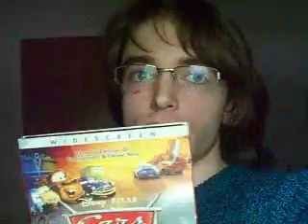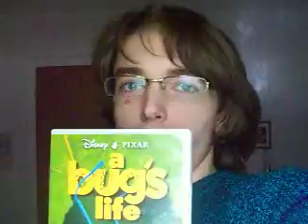The Pixar Easter Eggs I Have Seen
To celebrate Finding Dory and 30 years of Pixar, I thought about uploading a vlog that celebrated Inside Out.

My vlog is about me going on awesome adventures. I started vlogging in 2015 when I was 21 years old. I uploaded my earlier vlogs on FaceBook and now I upload it on YouTube.

I also go to college and my aunt influenced me to vlog about my adventures in college.

I start as a community college student and my goal is to go to Texas A&M University Commerce, then to Virginia Tech, then to UCLA and maybe to Penn State.

The camera I use is a Kodak M1033 HD

When I'm not vlogging with it, my backup camera is my cell phone, iPhone 4